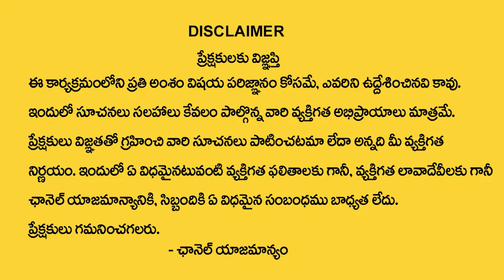Anoo's Salon & Clinic Founder Director Ch Anuradha about Unwanted Hair Removal for Women Naturally